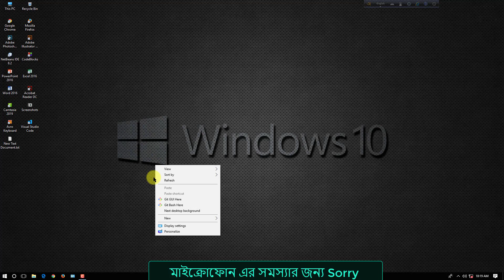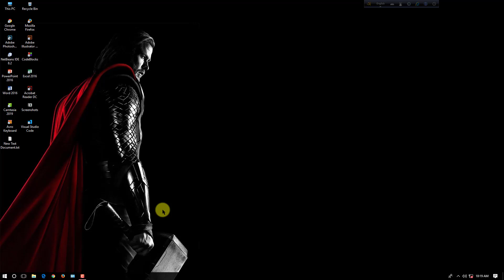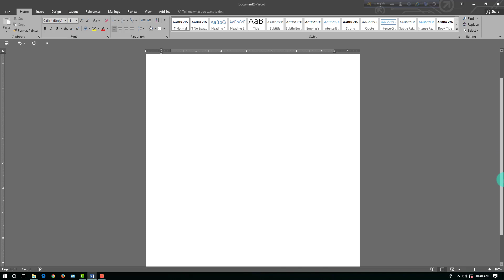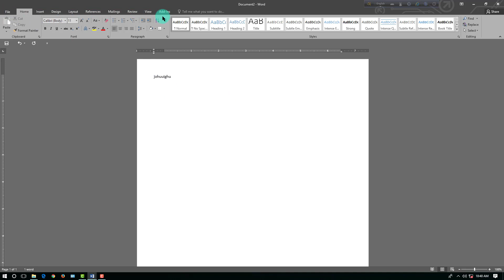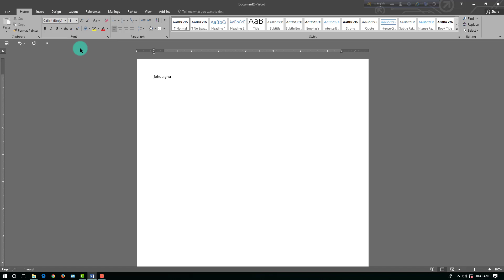MS Word Full Tutorial in Bangla|| How to download MS Word 2016|| How can I start MS Word Tutorial.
MS Word Bangla Tutorial in Bangla|| How to download MS Word 2016|| How can I start MS Word Tutorial.

Stay with My channel and gather Knowledge  about MS Word.